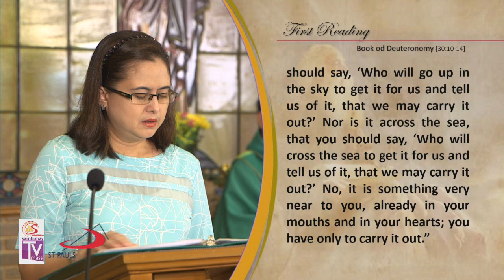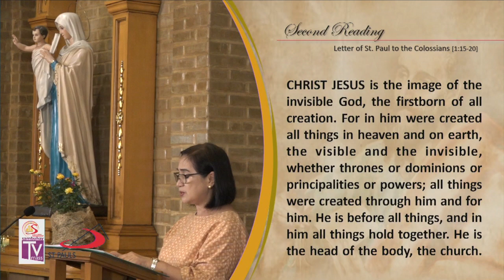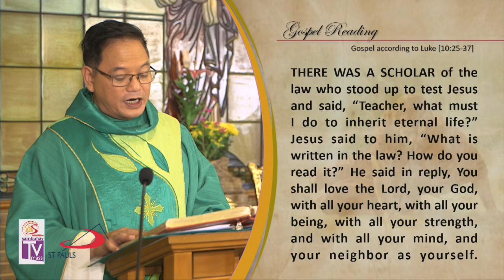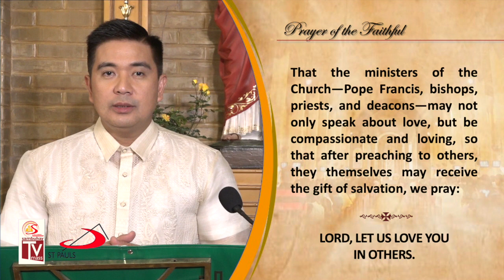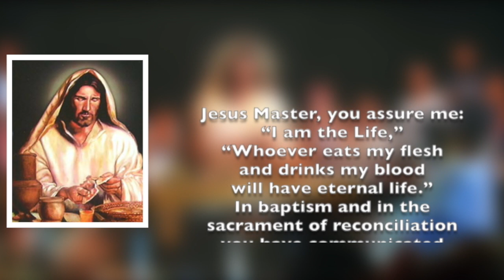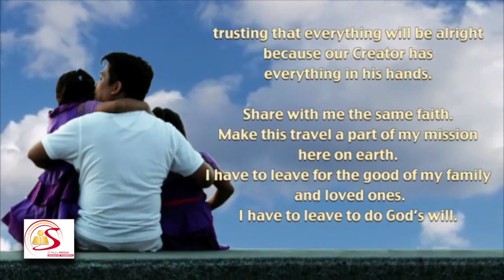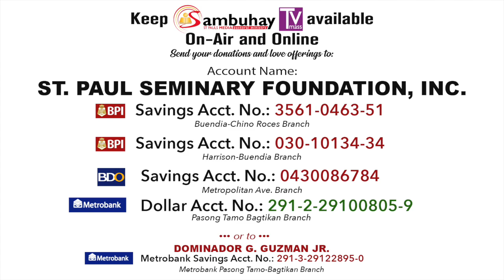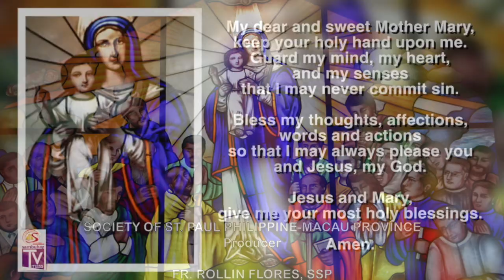Sambuhay TV Mass | 15th Sunday in Ordinary Time (C) | July 14, 2019